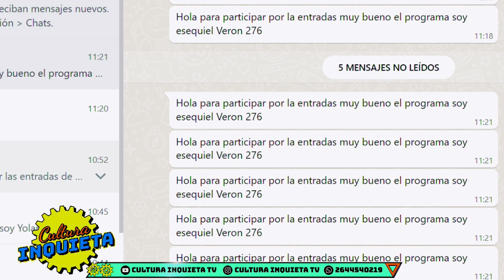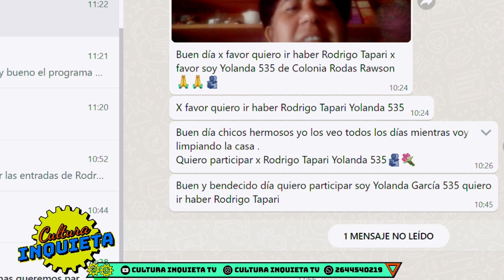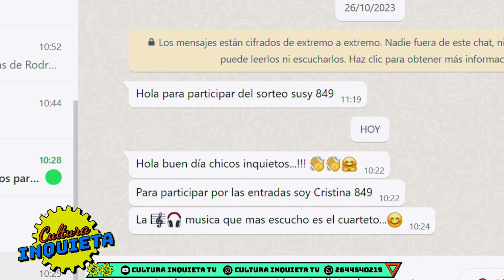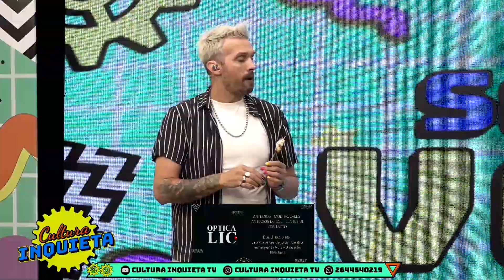TEMP 2023 2211 CIERRE